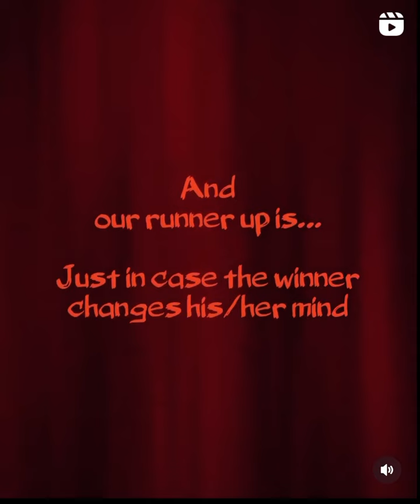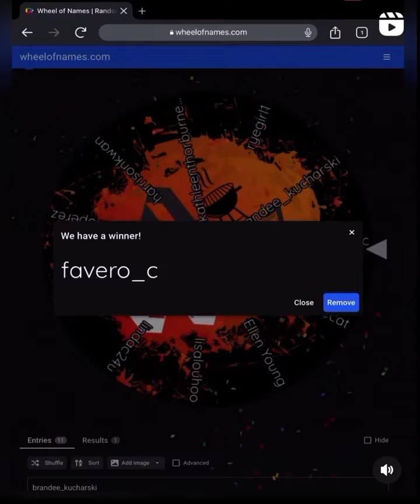Bbq Giveaway For September 2023 - BBQ GirlZ